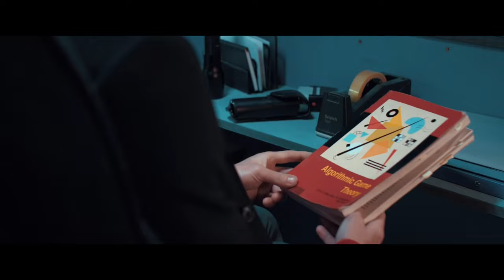Late Shift 🤵 01: Jede Entscheidung kann deine letzte sein!